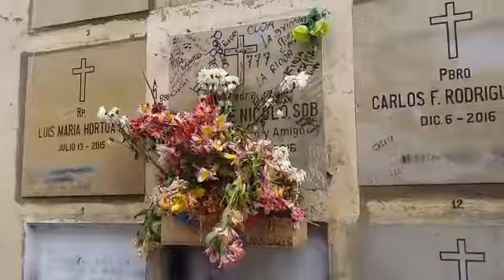Fallida búsqueda del primer estudiante sacrificado en Colombia